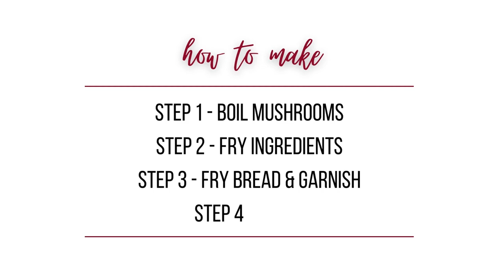How to make Spanish Garlic Mushrooms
Champiñones al Ajillo is a classic Spanish tapas recipe that you’ll find served all over Spain. Spanish garlic Mushrooms are delightfully simple to make at home and require only a large pan and some good quality fresh ingredients: garlic, mushrooms, olive oil, paprika, parsley, and seasoning. The smoked paprika really elevates the flavors to the next level.

15-Minute recipe | Vegan & vegetarian recipes | Easy Recipe | Spanish Tapas | Breakfast Recipe | Healthy food

Garlic mushrooms are best when served piled onto some lightly toasted or fried bread that has soaked up the delicious paprika-infused oil. This vegan-friendly recipe makes a great tapas or tasty breakfast treat and serves 4 with minimal fuss in under 15 minutes.